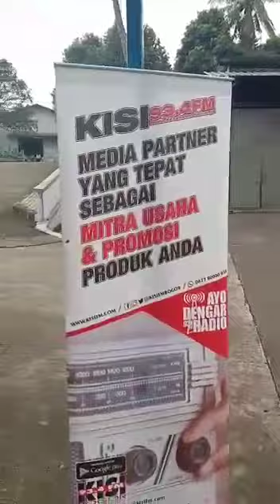Senam Sehat ibu2...By.Ibu Jingga...Tolong like & subcribe